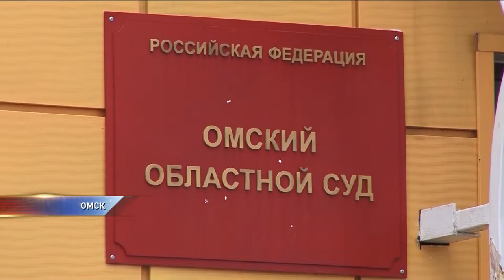Гамбургу не сократили срок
Гамбургу не сократили срок. Безапелляционное решение. Приговор Юрию Гамбургу оставили без изменений. ⠀